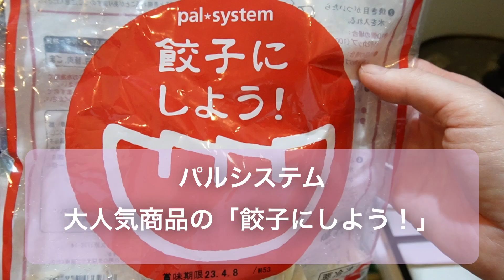【掃除ルーティン】やる気スイッチを入れて磨き上げる！もう普通の雑巾には戻れない最強アイテム見つけました🕺✨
本日は、お掃除ルーティンをお送り致します🪴🧹
１００円で買った雑巾が優秀すぎてリピート確定しました💪
皆様のやる気スイッチを押すきっかけになる
動画になっていれば幸いです🤗

コメントやいいね👍🏻が、とーーーーーても励みになっております🥺

動画内の商品は楽天ルームに掲載しております♪ぜひご参考までに覗いて見てください♪